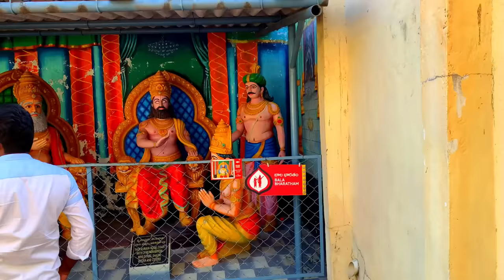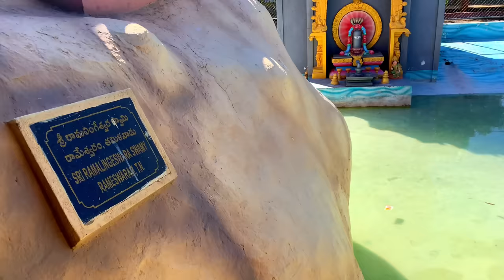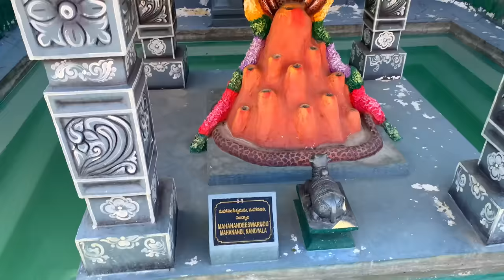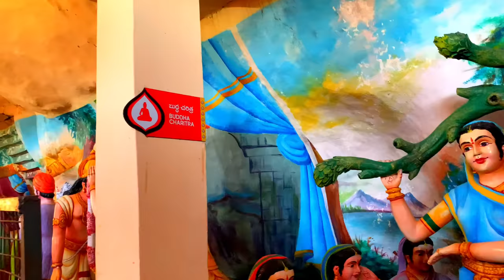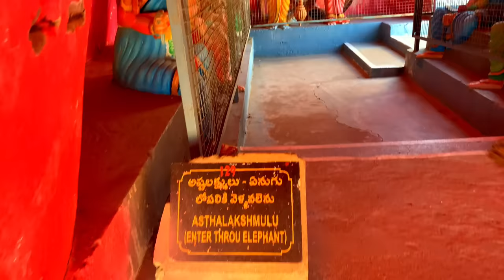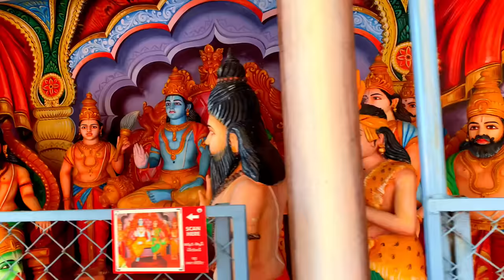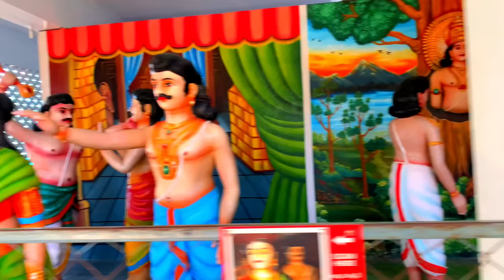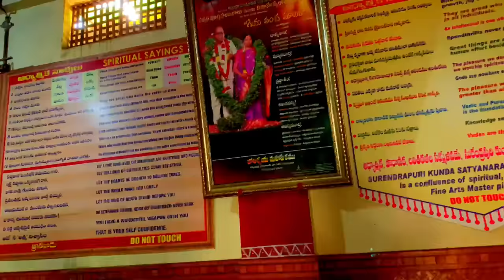Yadagirigutta surendrapuri tample full video in 2022 || Surendrapuri latest full view video telugu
Kunda Satyanarayana Kaladhamam is a complete spiritual and mythological museum, where one can relive the ancient Indian epics. The first in India, this marvel has been created with the concept of acquainting visitors with the rich mythological, cultural and traditional heritage of India. Sprawled across 3 kms of walkways, it features thousands of beautiful sculptures and statues depicting key events from the Ramayana, Mahabharata, Bhagavata, the life of Buddha, and many more, To enhance the spiritual experience, most of the historic temples of India have been recreated here with painstaking accuracy and attention to detail.

TIMINGS

Entry hours:
9 AM – 5:30 PM (Daily)

Visiting hours:
9 AM – 7 PM (Daily)

ENTRY FEE

Adult: ₹ 350

Child: ₹ 300 (Below 10 years)
(Below 5 years, no charge)

India’s First-Ever Mythological Museum

Rated as one of the must-visit Weekend Getaways from  Hyderabad, Surendrapuri is India’s first-ever mythological museum with stunning replicas of India’s famous temples from Vaishnodevi to Somnath to Kashi to Kanyakumari. If you want your weekend visit to be different with a one-of-a-kind experience, you must head to Surendrapuri.

As you step into the mesmerizing entrance, the 3kms walkway showcases over 3000 beautiful sculptures and statues depicting India’s rich cultural past and mythological marvels.

A stroll around the place lets you take a glimpse of spectacular replicas of India’s famous shrines. Making your visit more memorable and meaningful is the Surendrapuri app that lets you discover various interesting tales of the past through advanced technology that lets you listen to the exhibits digitally narrate fascinating stories as you take the tour inside the vast place dotted with magnificent architecture. You can also view and get to know about interesting aspects from significant episodes of great epics like Ramayana, Mahabharata, Bhagavad Gita, Bhagavata Purana, and the life of Buddha.

The resplendent statues and the splendid construction that is following Vaastushastra and Agamashastra make Surendrapuri one of the most interesting Weekend Getaways from Hyderabad.

Culture Spectacle at One of the Most Unique Weekend Getaways from Hyderabad

If you were the one who grew up listening to grandma’s stories on mythology and wants to pass them on to your kids and grandchildren, you can do it here with remarkable visual narratives that make it more memorable and enlightening. You can explore various facets of mythology such as the churning of the oceans to obtain the nectar (Ksheera Sagara mathanam), Char Dham pilgrimage, larger than life statues of deities, resplendent sculptures, Navagraha temples, celestial world, and interesting Augmented Reality based animation that will creatively help children learn about our rich culture and mythology. The easy to install and use app makes it more entertaining and educative for the smartphone generation.

How to Reach Surendrapuri?

Touted as the most unique among Weekend Getaways from Hyderabad, Surendrapuri is in Yadadri, Bhuvanagiri District, a two-hour drive from Hyderabad. The place is closer to the famous shrine of Sri Lakshmi Narasimha Swamy temple at Yadadri, which is 2 km away from Surendrapuri. You can reach the place either by car or bus. There are several buses operated by TSRTC. The entry ticket costs Rs 350 and is free to enter for children below 5 years. The place also offers exclusive packages for corporates, schools, colleges. The place is open from 9 am to 7 pm.

surendrapuri full video
surendrapuri yadagirigutta
surendrapuri
Kunda satyanarayana
satyanarayana kala dhamam
yadagirigutta surendrapuri temple
surendrapuri kunda satyanarayana kala dhamam
surendrapuri temple video
surendrapuri tour
surendrapuri video
surendrapuri devasthanam
surendrapuri nagaloka
surendrapuri devalayam
surendrapuri hyderabad
surendrapuri advertisement
surendrapuri gudi
surendrapuri temple full videos in telugu